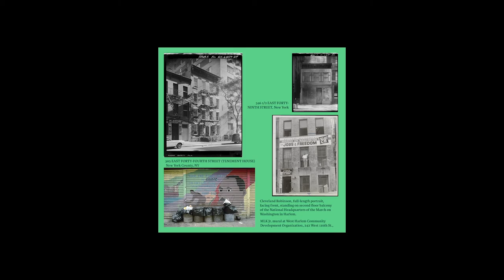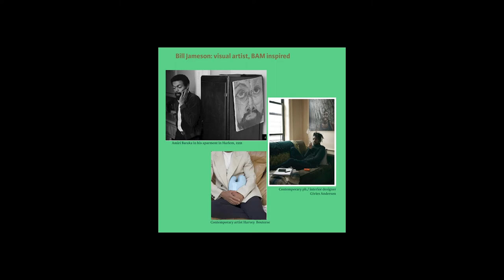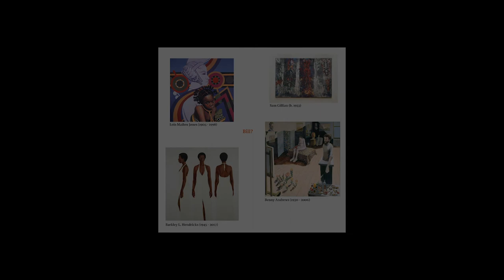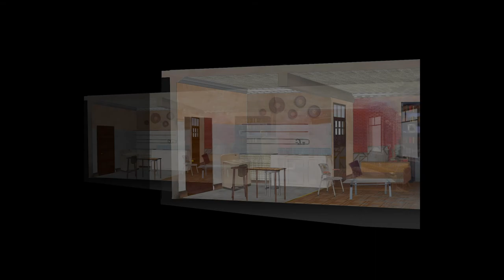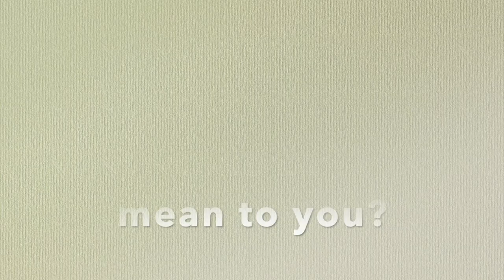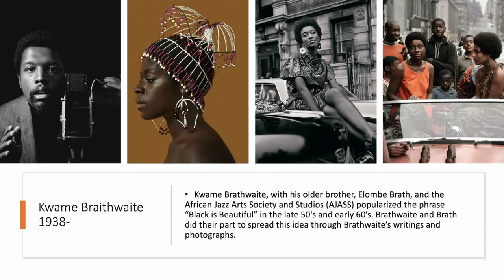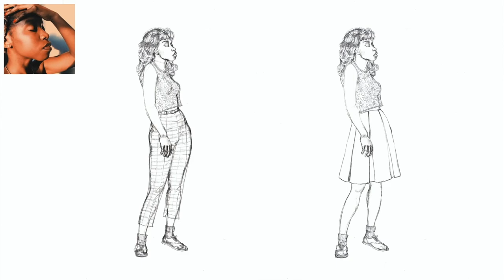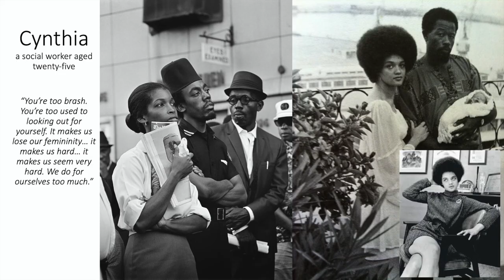Wine in the Wilderness Designer Presentations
Daphne Agosin Orellana (Lighting and Scenic Designer) and David Arevalo (Production and Costume Designer) discuss the historical research and inspiration that went into their designs for Wine in the Wilderness. We hope these designs and the historical context behind them will help viewers of the virtual reading gain a better insight into the characters and their environment.

Learn more and buy tickets to our Fall 2020 virtual season

Wine in the Wilderness by Alice Childress
Directed by Jasmine B. Gunter
November 6 - 8th
Virtual Reading

Production Team for Wine in the Wilderness:
Stage Manager - Lucy Harrington
Association Producer - Ismael Lara
Production and Costume Designer - David Arevalo
Lighting and Scenic Designer - Daphne Agosin Orellana
Stage Direction Reader - Matthew Threadgill

Cast for Wine in the Wilderness:
Sonny Man - Kevin Aoussou
Old Timer - Stan Brown
Tommy - Jazzlyn K. Luckett
Cynthia - Maya Schnake
Bill - Elliot Sims